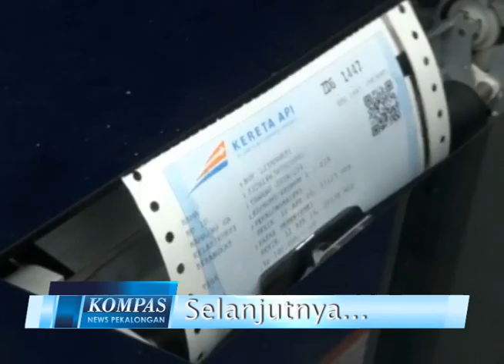KOMPAS NEWS PEKALONGAN EDISI 16 SEGMEN 1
1. JOKOWI LUNCURKAN PROGRAM AKSI SINERGI EKONOMI

2. APEL GABUNGAN KEDATANGAN PRESIDEN

3. BANJIR ROB MASIH GENANGI RUMAH WARGA

4. RATUSAN KARYAWAN DEMO